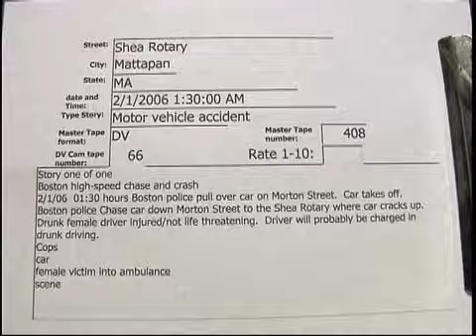Shea Rotary, Mattapan chase MVA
Shea Rotary, Mattapan chase MVA  2/1/2006  01:30 Hrs.